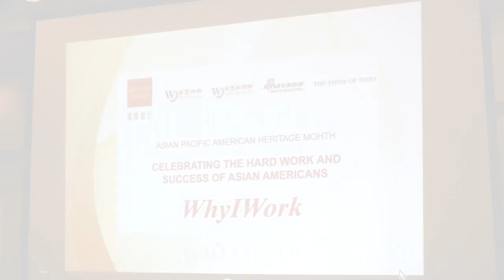紐約世報慶亞裔傳統月